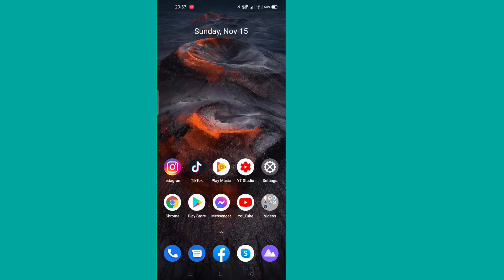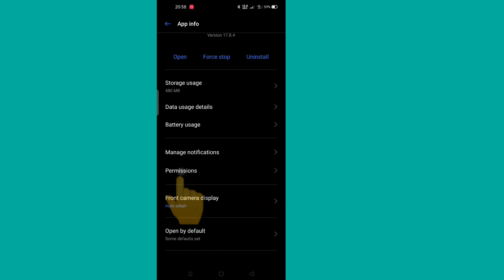Fix Microphone Not Working On TikTok | How to fix tiktok Sound Problem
I'm going to show you How to fix tiktok Sound Problem. It's very simple and easy method. watch this video and Learn How to fix tiktok Sound Problem (iPhone and Android)

–check the mute switch on the side of your device, next to the volume keys. If you still have no sound, try option 2. Go back to the app and check for sound.